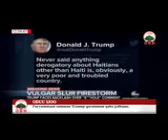Amajjii 16,2018.Oduu Oowwituu caqasaa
Oduu Tana Caqasaa Waliif dabarsaa Sher like godhaa